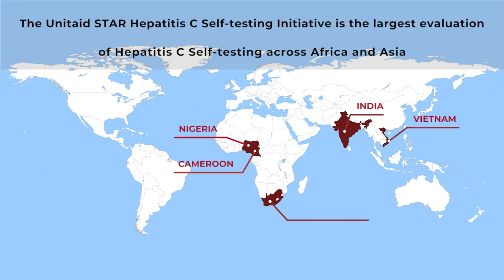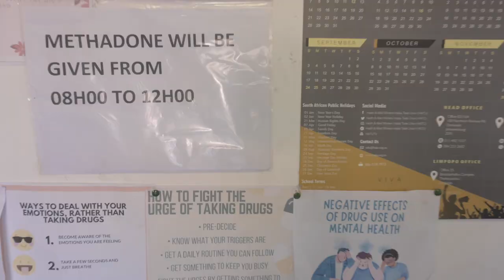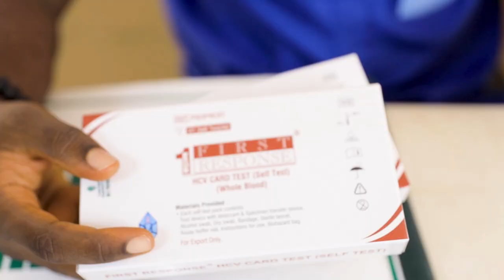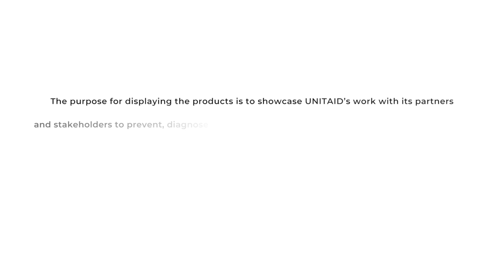STAR Self-Testing: Breaking Barriers for the Elimination of Hepatitis C Globally